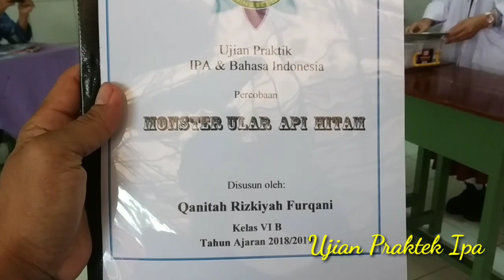MONSTER ULAR API HITAM, UJIAN PRAKTEK IPA, SCIENCE EKSPERIMENT